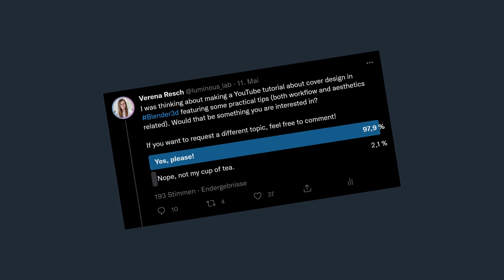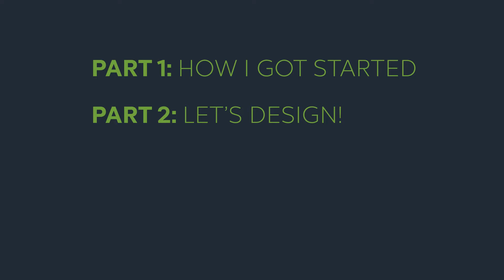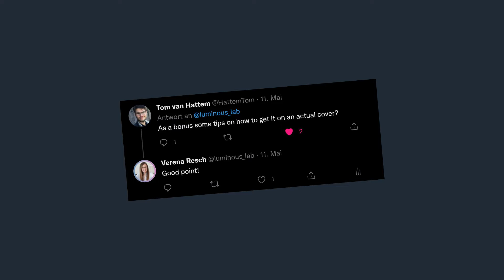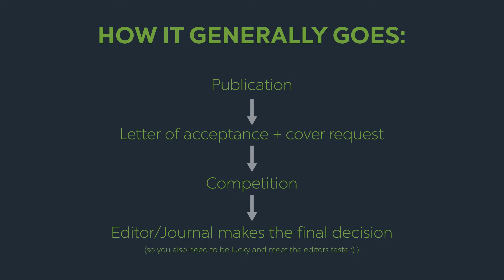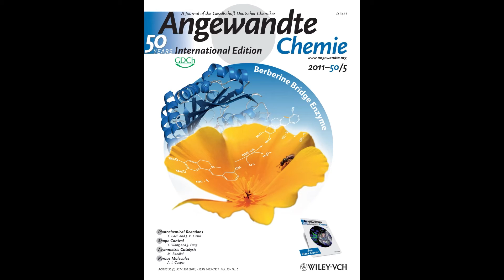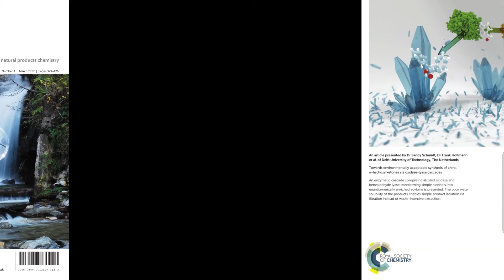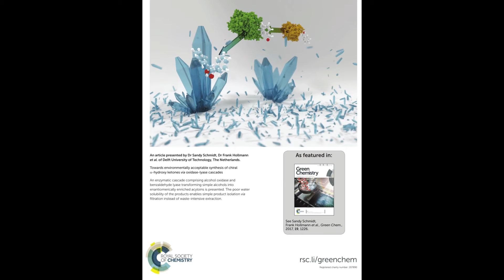Part 1: Scientific design for journal covers / How I got started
Get an insight on how I started doing cover designs for scientific journals. In part 1 I'll take you through a couple of designs I did over the years (before and after I learned Blender). I also briefly talk about how the process from getting the request to submitting the draft looks like.

00:00 Intro
00:18 Twitter poll
00:33 Outlook of this video and part 2
01:23 My first cover design (Angewandte Chemie)
01:56 How to be able to design a cover
04:20 How covers looked 10 years ago
06:02 Another photography heavy cover design (NPR)
07:23 My first design using Blender (Green Chemistry)
08:59 Checking for the preferred style of the journal before you start
10:15 A playful and detail heavy example (Angewandte Chemie)
10:50 Another playful example (low poly; ChemSusChem)
11:13 A more minimalistic design (Nature Catalysis)
11:54 Another more simple design (Cell)
13:13 A recent example, surrealistic composition (ChemCatChem)
14:59 Outro

If you want a more detailed start with Blender, I would highly recommend starting with the tutorials created by Andrew Price